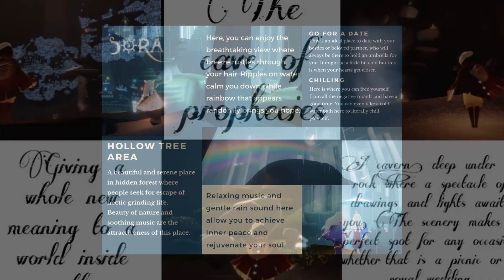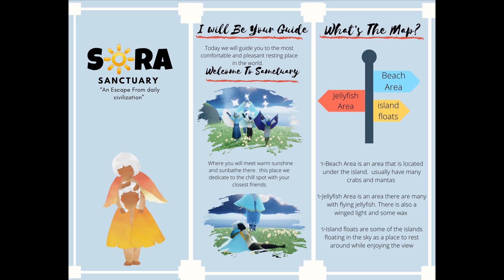I'LL BE YOUR GUIDE BROCHURE CONTEST Adventure Pass Event | SORA EventSquad🔆 SkyCOTL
📆 𝗖𝗼𝗻𝘁𝗲𝘀𝘁/𝗘𝘃𝗲𝗻𝘁 𝗗𝗮𝘁𝗲𝘀: 6 - 8th December 2020
💜 𝗖𝗼𝗻𝘁𝗲𝘀𝘁/𝗘𝘃𝗲𝗻𝘁 𝗗𝗲𝘀𝗰𝗿𝗶𝗽𝘁𝗶𝗼𝗻:
Participants designed and created a brochure showcasing their chosen area in Sky! They had to include the name of the place, its description, special features, and what skykids could do there. The winner was decided by a panel of anonymous judges.
Didi🔆
🏆𝗪𝗶𝗻𝗻𝗲𝗿𝘀:
Season of Dreams Adventure Pass: Devlin🔆
𝗩𝗶𝘀𝗶𝘁 𝗼𝘂𝗿 𝗜𝗡𝗦𝗧𝗔𝗚𝗥𝗔𝗠 𝗽𝗮𝗴𝗲: @OfficialSkySORA
Video editing credits: Skizzy🔆
⌚ 𝘁𝗶𝗺𝗲𝘀𝘁𝗮𝗺𝗽𝘀: ⌚
00:00 SORA YouTube Intro
00:21 Devlin (Winner)
00:29 Alive
00:38 Avery
00:47 Bee
00:56 Chai
01:05 Dough
01:14 Ekay
01:23 Eva
01:32 Hannah
01:40 Kiri
01:49 Luthien
01:58 Miguel
02:07 Peepsy
02:25 XiaoFu
02:34 Yasha
02:44 Sponsor Appreciation
02:49 Thank You For Watching